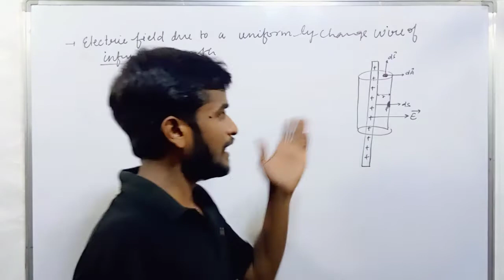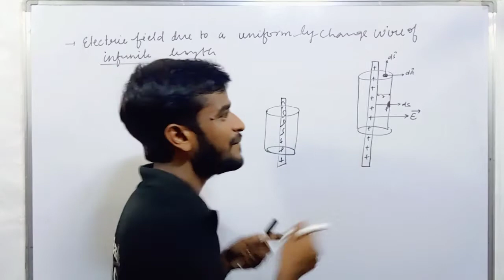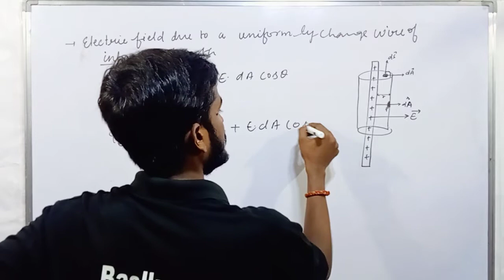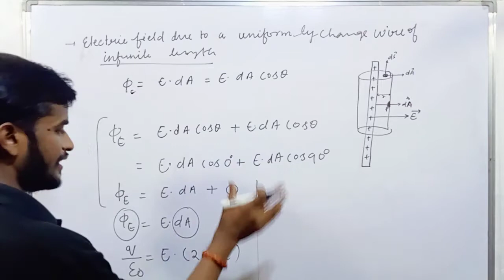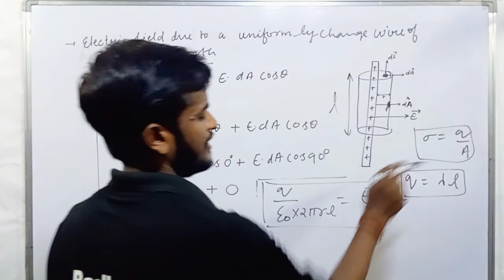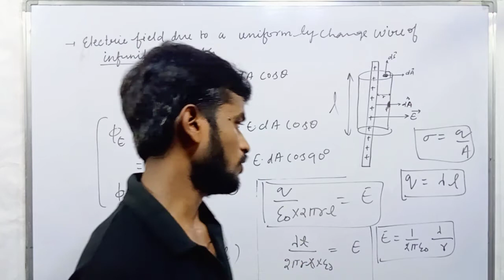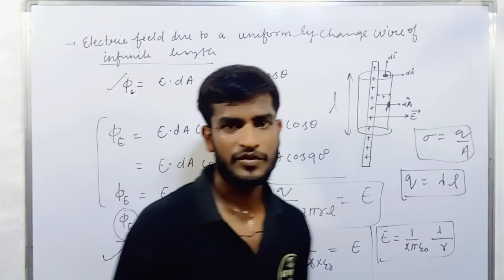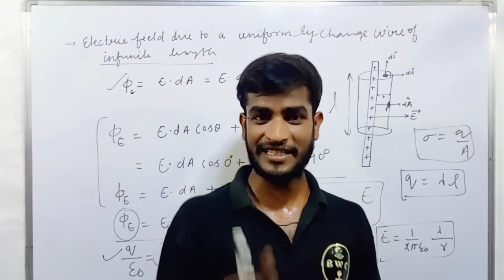Electric field due to a Uniformly charge wire of infinite length l#by baalaksirl#upboard#cbseboard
Electric field due to a Uniformly charge wire of infinite length l#bybaalak sir